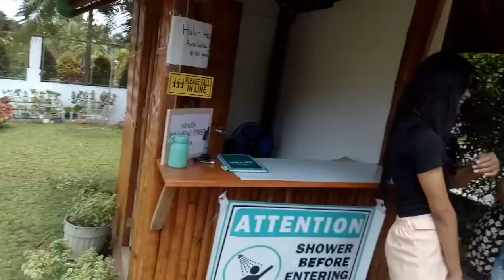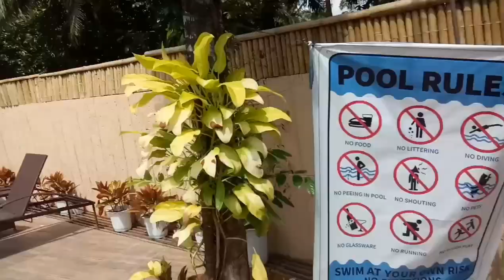La Pavielle Resort trending sa Mauban Quezon